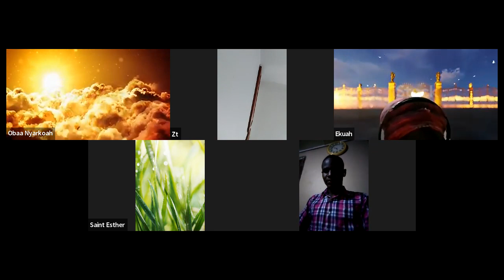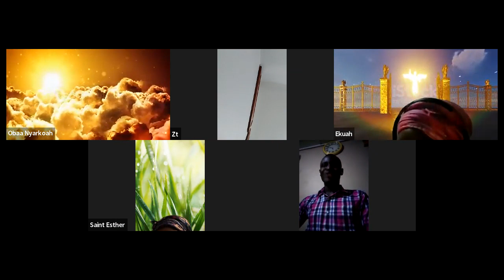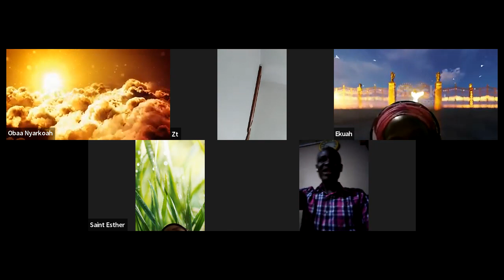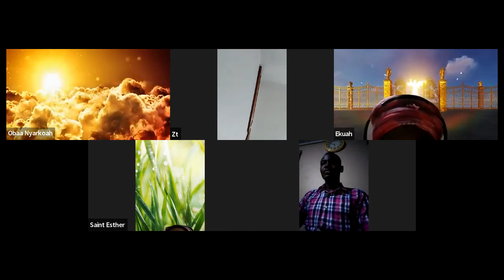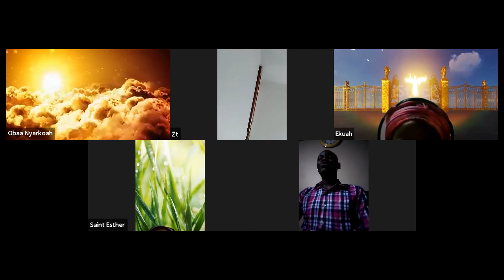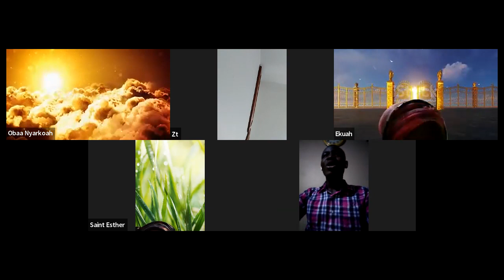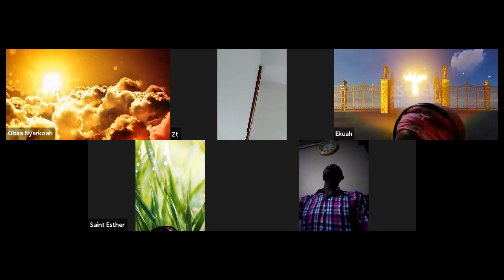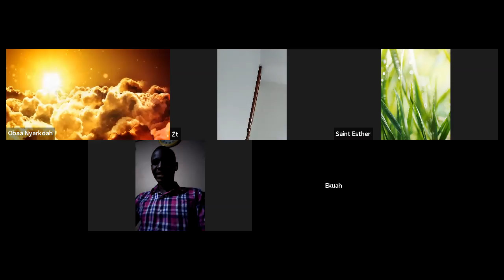Resisting The Enemy - English & Twi